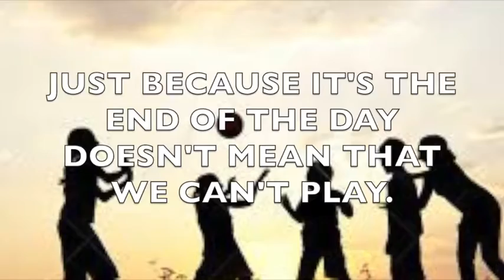STAYIN UP LATE VID